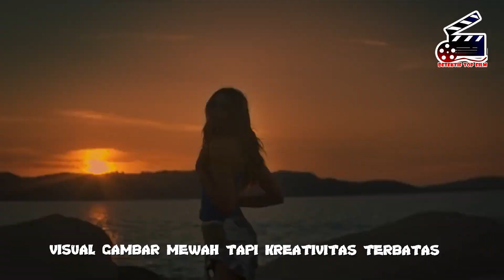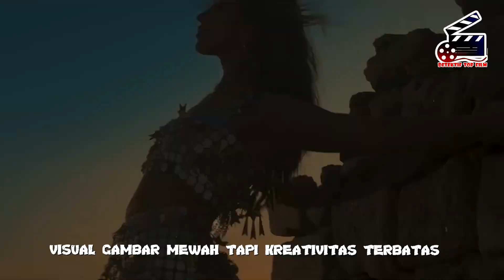FIGHTER SEPERTI CERITA TAK TERKONSEP, HANYA JUAL GAMBAR MEWAH TIAP ADEGANNYA